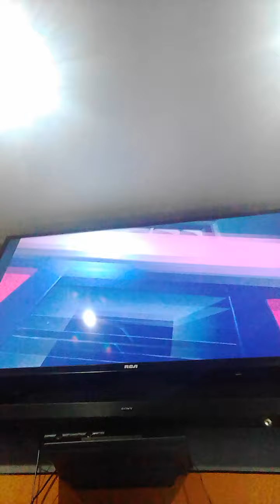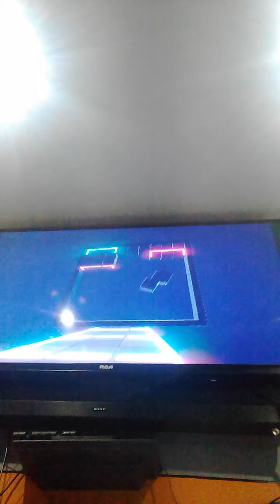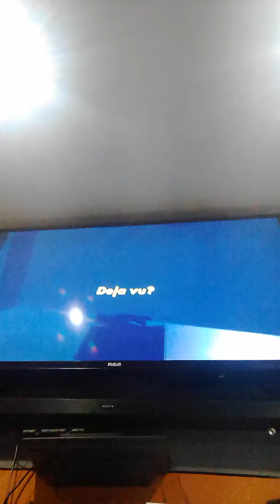Escape the cube RR part 2